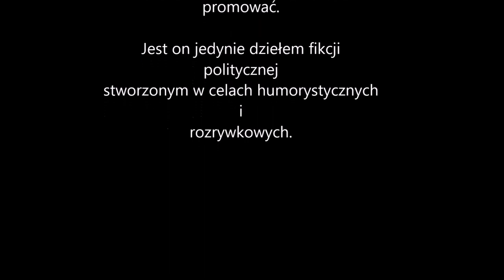Alternatywna Przyszłość Europy #7: Rozbiór Słowacji i plany Hiszpanii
Witam! Jest to już siódmy odcinek z mojej serii APE! Mam nadzieję, że wam się spodoba!

Muzyka - Glory Guards